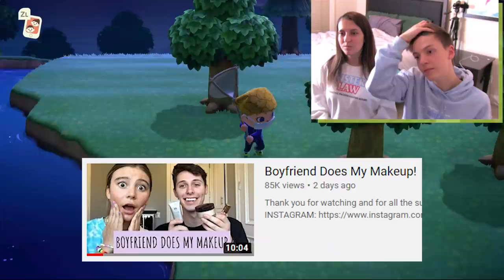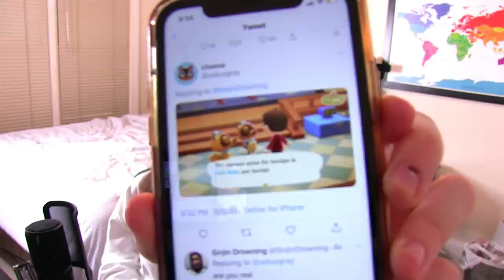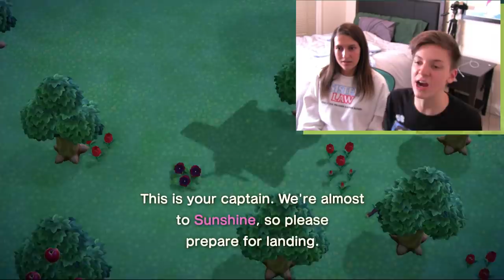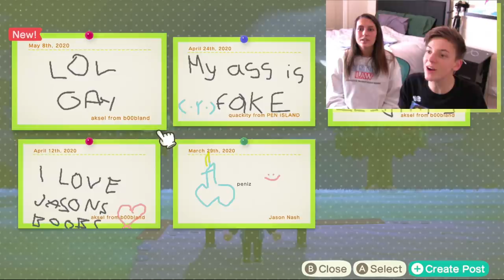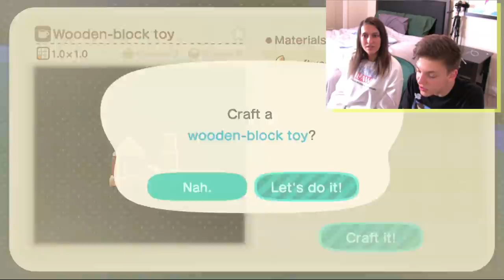We Show Tom Nook Our Favorite Tik Toks in Animal Crossing